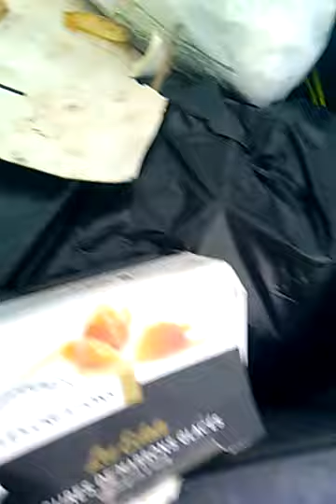Historique de recherches - partie 3